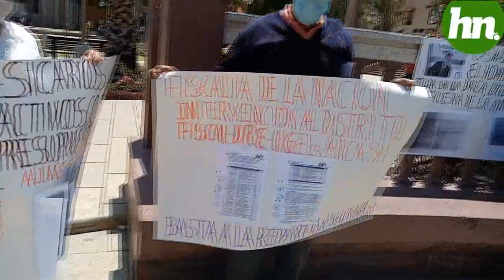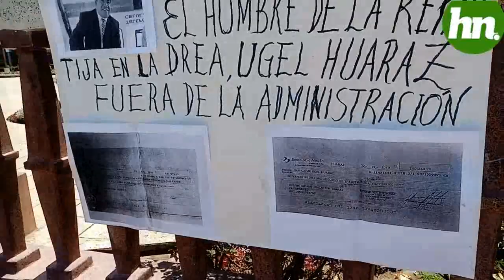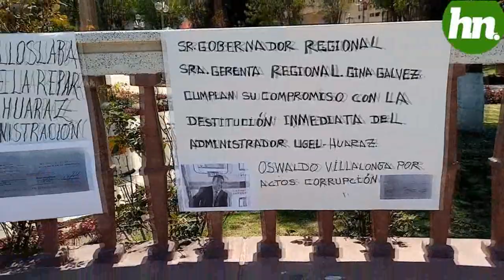PROFESORES UGELES SIGUEN PAGANDOSE SU PRODUCTIVIDAD